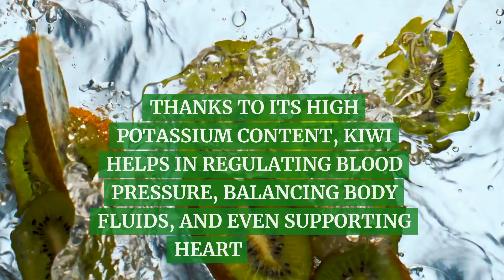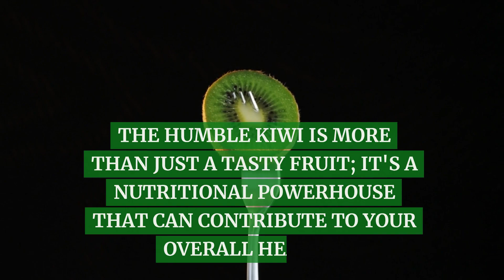Do You Know How Healthy Kiwi Is? Uncover the Truth!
Do you know how healthy kiwi is?
In this video, we will uncover the truth about the amazing health benefits of kiwi.
From boosting your immune system to aiding digestion, kiwi is a powerhouse of nutrients.
Join us as we delve into the science behind these benefits, share delicious kiwi recipes, and reveal why this fruit should be a part of your daily diet.